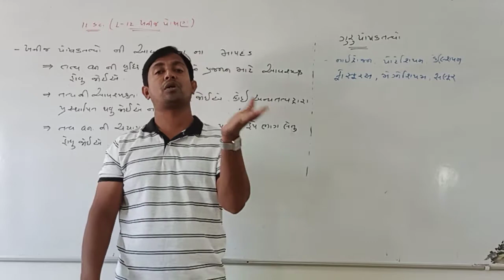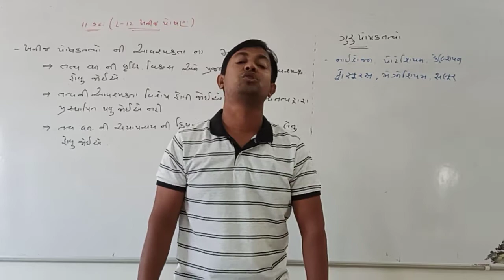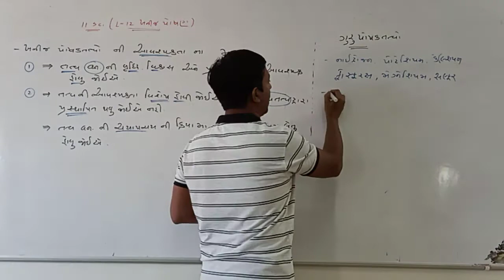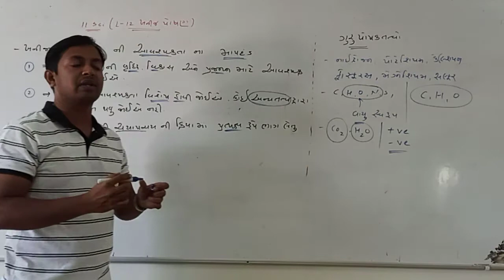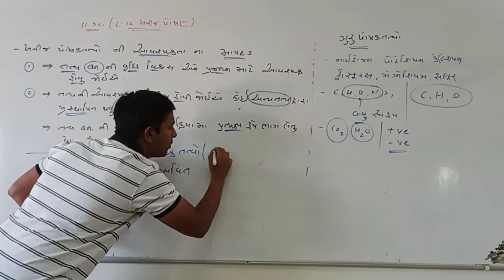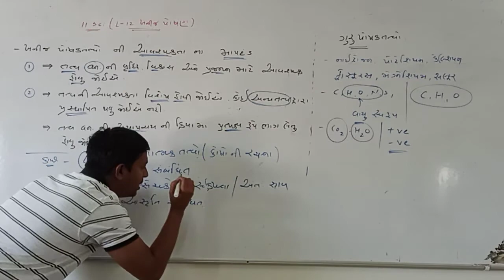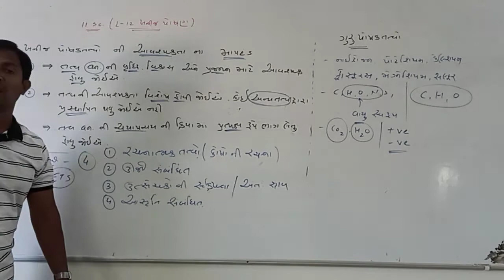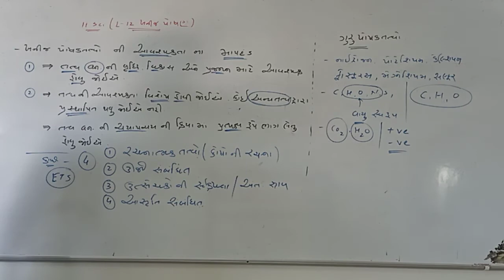11 sci.. lesson 12.. ખનીજ પોષણ.. માપદંડ અને બેઝિક માહિતી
11 sci.. lesson 12.. ખનીજ પોષણ.. માપદંડ  અને  બેઝિક  માહિતી